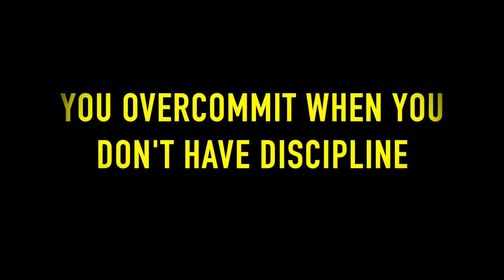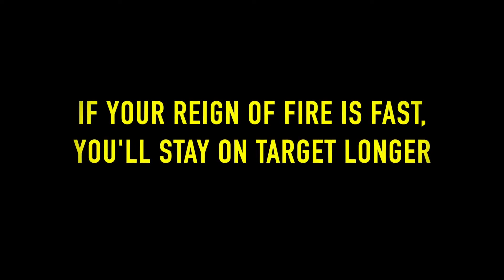Krav Maga Class: All Level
This was a Krav Maga All Level class where we focused on our punches. This shows just the second half of the class. We want to make sure our punches are good enough to trust in.

Learn online, become an instructor with 360, find a location near you.